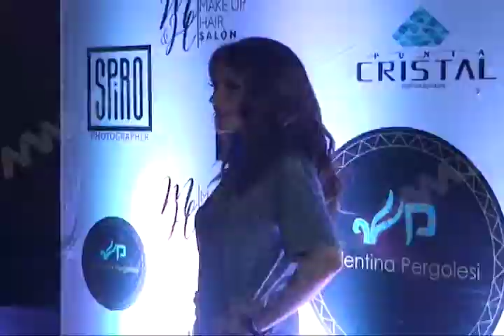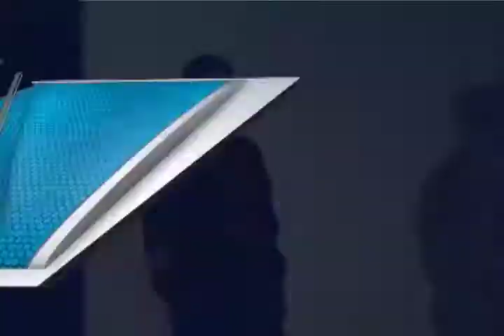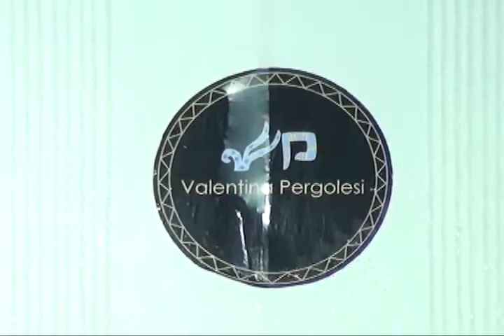Con gran éxito, realizaron el desfile de moda “Etnic Remaster“